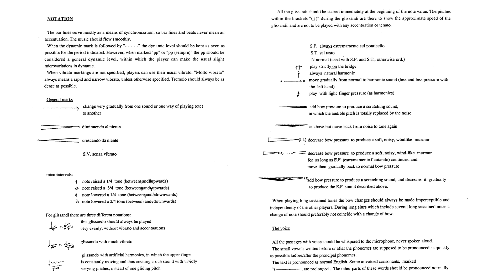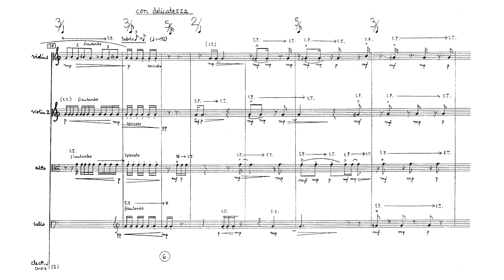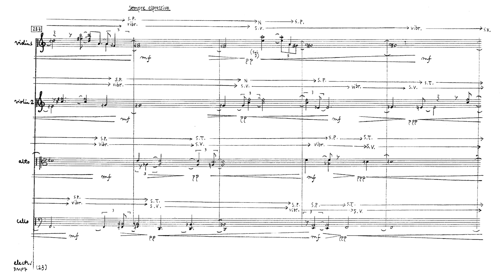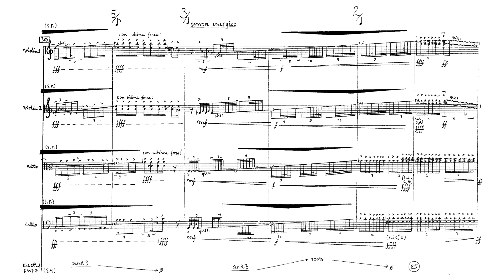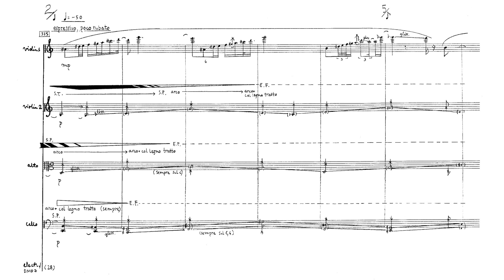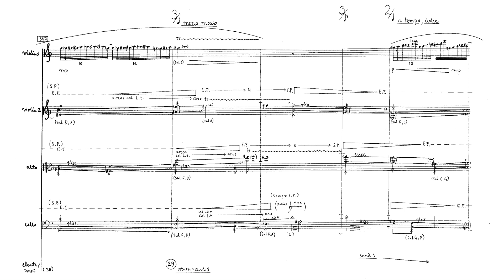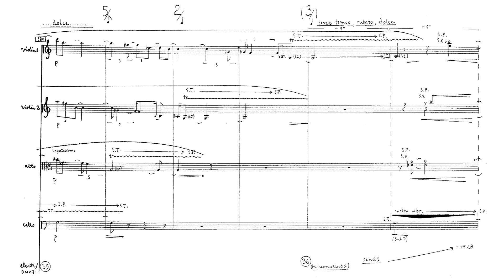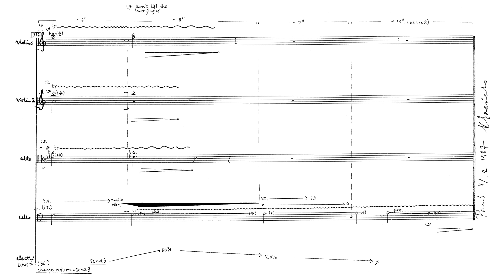Kaija Saariaho - Nymphéa [Jardin secret III] (1987) for string quartet and live electronics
Nymphéa [Jardin secret III] (1987) for string quartet and live electronics
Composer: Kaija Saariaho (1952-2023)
Performers:  Meta4: Minna Pensola and Antti Tikkanen, violin; Atte Kilpeläinen, viola; Tomas Djupsjöbacka, cello; Marko Myöhänen, electronics.

"Nymphéa (1987), written for the Kronos Quartet to a commission from the Lincoln Center in New York, is one of the cornerstones of Saariaho’s output and one of the principal works of her early period. It is a rich, colourful and resplendent compendium of the key features of her string writing. The [electronic sound processing] extends the scope of expression far beyond that of a traditional string quartet and even somehow redefines the string quartet as an ensemble.

Nymphéa is a fine example of how Saariaho manages to combine new technology and poetic fantasy into a seamless whole. One of the starting points for the piece was a computer analysis of the tone of a cello, which Saariaho used as the basis for the harmonies in the work. She has also used computer-calculated processes for rhythmic and melodic transformations. The sub-title, Jardin secret III, refers to the computer software used by Saariaho and links Nymphéa to two of its predecessors:
Jardin secret I (1985), a pure tape work; and Jardin secret II (1986) for harpsichord and tape.

The title of the work alludes to water lilies. The composer was thinking above all about the late paintings of Impressionist master Claude Monet. However, the music is not about illustrating Monet’s water lilies but about conjuring up thoughts about the symmetry of their structure and contrasts in lily ponds. Saariaho said: “The image of the symmetrical structure of the water lily that bends as it floats on the waves is transformed. It is about interpretations from different dimensions of the same image:
the one-dimensional surface with its colours and shapes; the materials, states and dimensions that may be sensed; the white water lily is nourished by the mud under the water.”

Nymphéa creates its own unique sound universe where the gamut of sounds is expanded with microintervals. The palette of nuances is bewilderingly broad, ranging from hesitant fragility and glasslike sounds to harsh fields of noise and outbursts of power (con ultima forza or con violenza). The inner world of the piece is in a continuous state of metamorphosis and passes through a great many moods. Towards the middle of the work, the human voice is introduced as an element, the musicians whispering individual sounds into microphones. This effect recurs towards the end and coalesces into actual words, the English translation of a poem by Russian poet Arseni Tarkovsky, introducing thoughts of a lost summer and longing – not as a programmatic element but as a poetic enhancement."

~Kimmo Korhonen
 (translated by Jaakko Mäntyjärvi)
Source: CD booklet